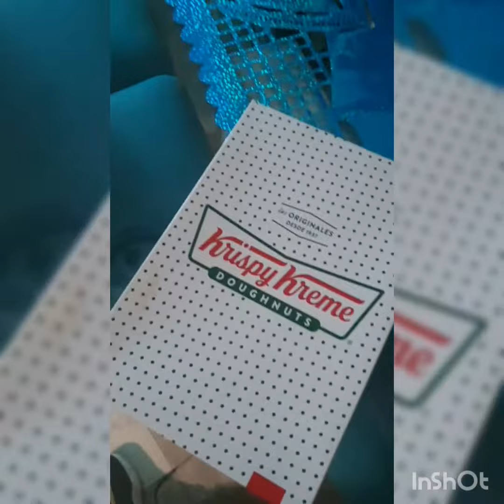como hacer salsa de guacamole facil, rápido y económico